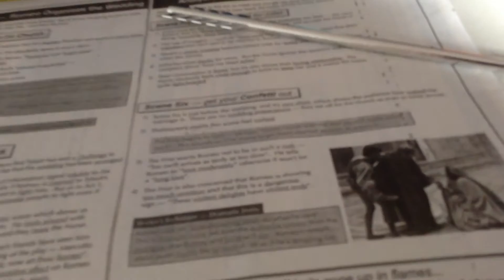On Skype today 👍🏻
And lots of homework